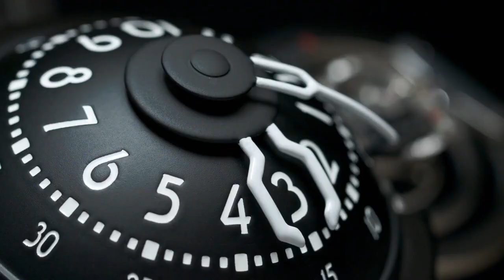Starfleet Machine: Explore Deep Space and Beyond | MB&F + L’Épée 1839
Robots walked the land, now we set out to explore space.

Maximilian Busser imagined a new horological world in the image of Star Trek’s Captain James T. Kirk, together with L’Epée 1839’s high-end clock engineers - Starfleet Machine is born.

Starfleet Machine is an intergalactic spaceship-cum-table clock, featuring hours and minutes, double retrograde seconds and power reserve indicator. The highly visible, superlatively finished in-house movement boasts an exceptional power reserve of 40 days (you need a large fuel tank for long space voyages).

Starfleet Machine is a co-création between MB&F and L' Epée 1839.